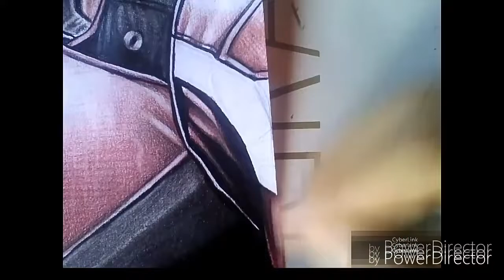Drawing daredevil netflix - Desenhando demolidor | Mega artes